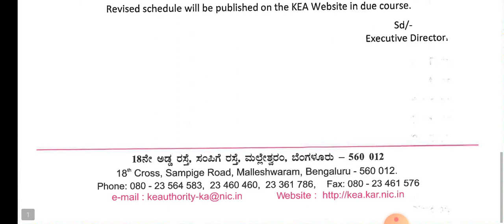KRIDL exam postponed/ kea ಯಿಂದ ಮಾಹಿತಿ/ kridl exam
KRIDL exam postponed
 kea ಯಿಂದ ಮಾಹಿತಿ/ kridl exam